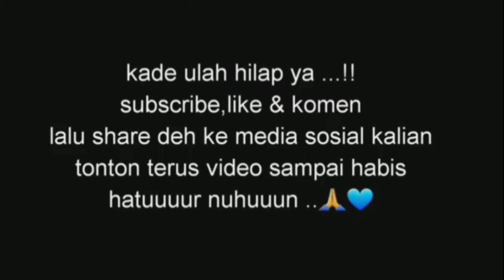SIRIH GADING JUMBO KESAYANGAN PATAH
Assalamu'alaikum gaes.

Vlog kali ini tanaman kesayangan malah patah.Sirih gading ini sudah lama numbuh dan merambat di pohon,batang dan daunya sudah besar sekali,tapi entaj kenapa tau-tau patah 😭😭

follow JUGA sosail media aku❤
sujaya_family
Record                        : HP XIAOMIE REDMI NOT 8
Editing Video             : KineMaster
Editing Thumbnails   : PiscArt